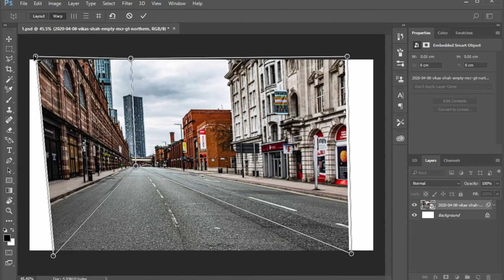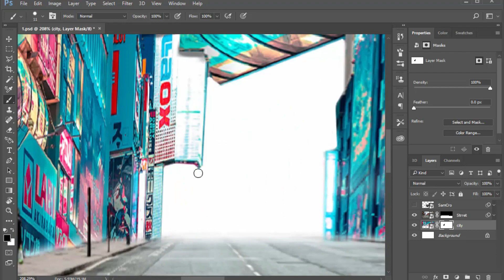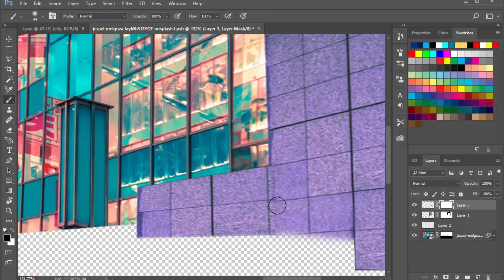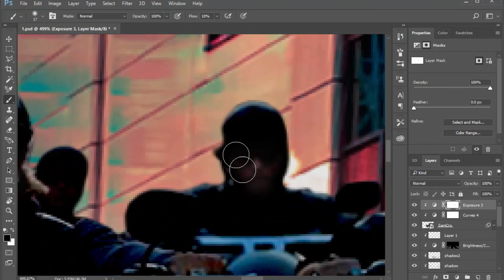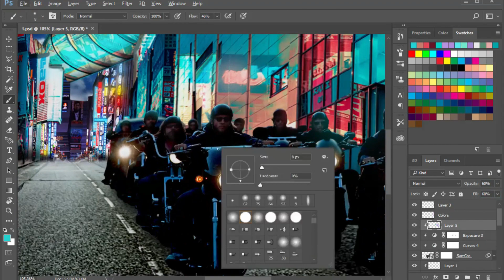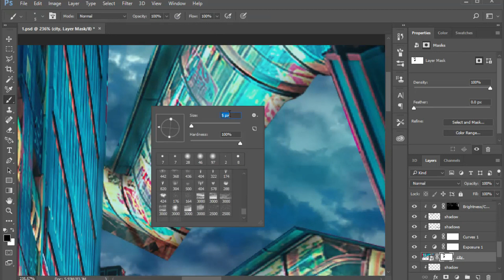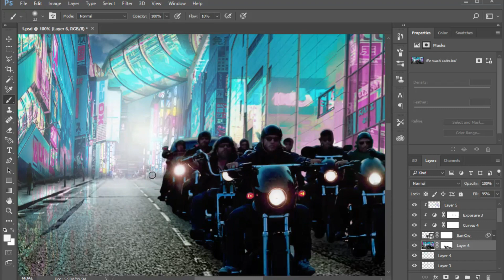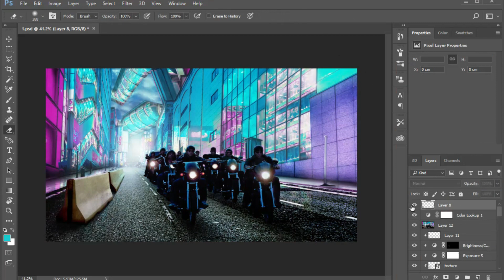Photoshopping Sons Of Anarchy | Tokyo City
What if SamCro went to Tokyo, City like cyberpunk..
Full size image: lasso_cc.artstation.com
► MUSIC

Cyberpunk Industrial Darksynth - Robot Parts